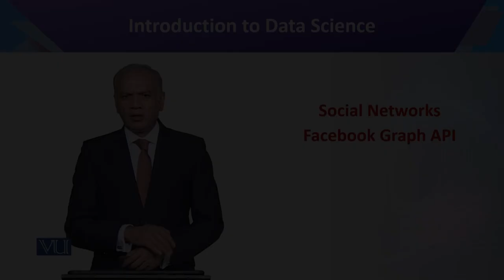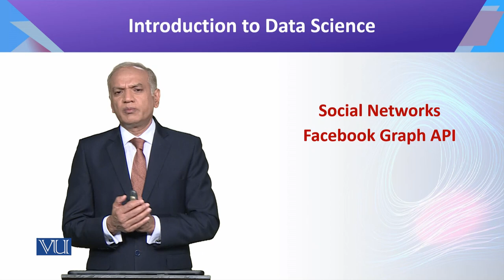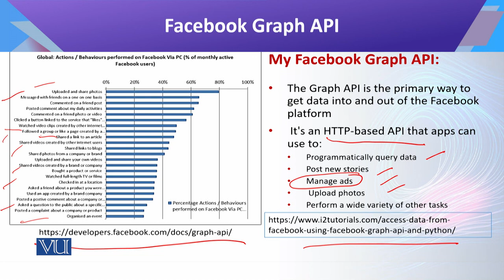Introduction to Data Science | CS442_Topic147